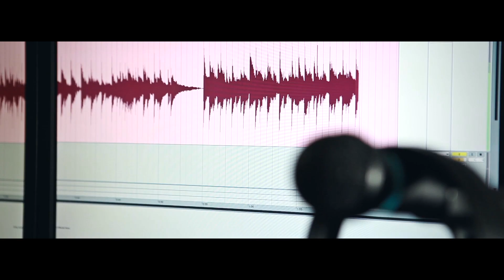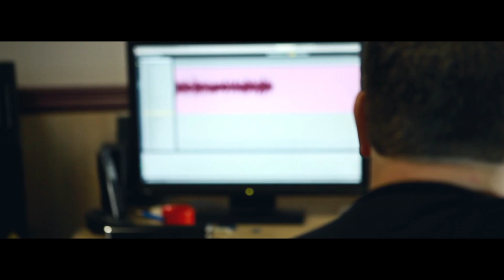Emil Story - Let Me Tell You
Wrote this for my wife for our 5th year anniversary!

Happy Anniversary, Sara!

Also, a big thanks to Ess @ 355 Studios and Hazel Films.